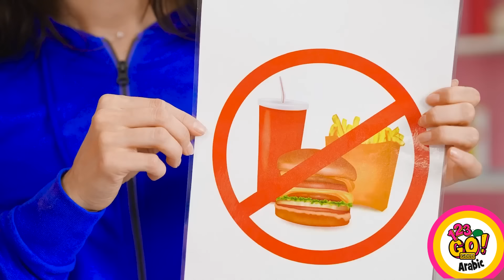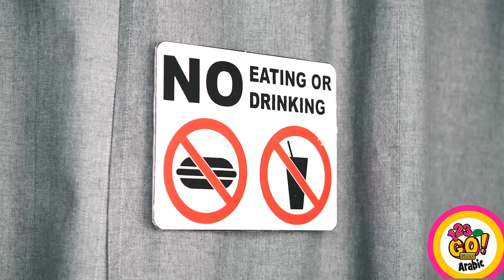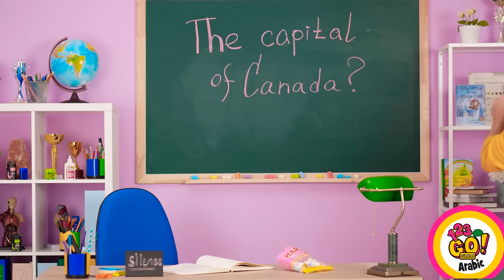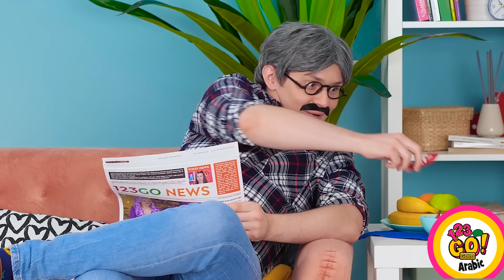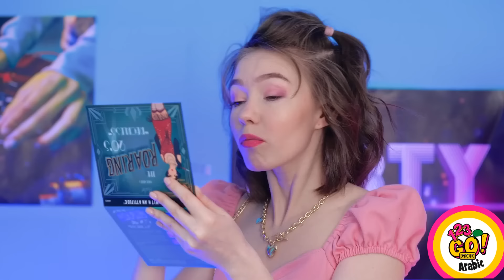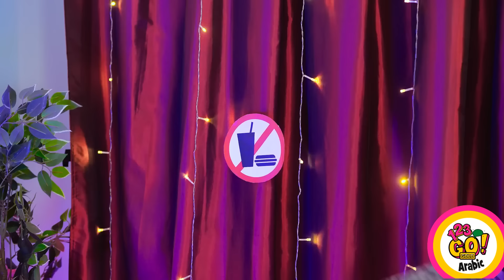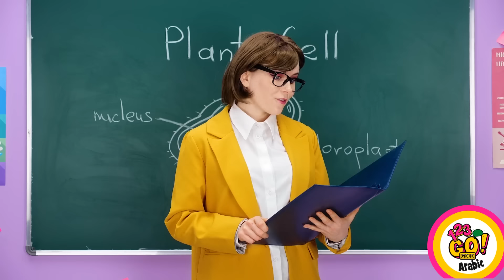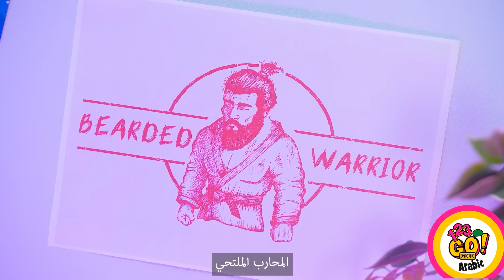كيف تهرب الوجبات الخفيفة في كل مكان || أفكار إبداعية رائعة في المواقف الحياتية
هل أنت مستعد لإيقاف أصوات بطنك مع تلك اليل الرائعة للوجبات الخفيفة في المدرسة؟ احرص على مشاركة هذه الأفكار الإبداعية الذكية للمدرسة مع أصدقائك لتبدأ المغامرات!